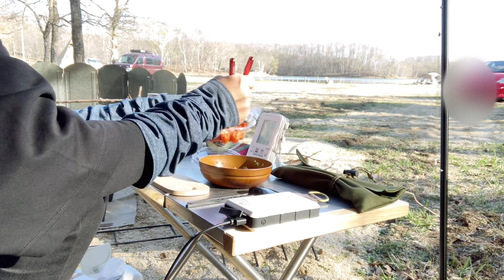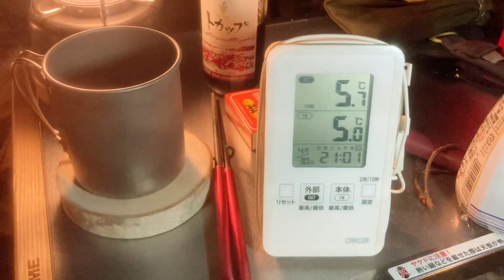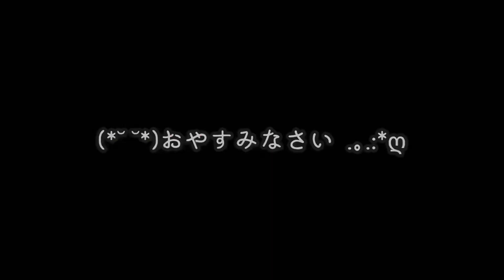北海道アラフォー女子ソロキャンプ⛺️✨厚真大沼野営場✨GWのソロキャンプ様子です😊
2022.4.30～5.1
厚真大沼野営場でのキャンプの様子です😆✨

今回もまたかなりまったり過ごします✨
冬は感じなかったのですが周りが賑やかになったからか
少し孤独を感じました　笑
お時間のある時にまったり見ていただけると
嬉しいです！

⚠テント内での薪ストーブの使用は危険を伴いますので
自己責任で注して使いましょう！！

挿入歌(朝)
「Light to You / Flehmann」

★使用している焚き火台★
「JOY クロカワ・焚き火台」

★他キャンプで使用している物たち★

PASECO　石油ストーブ

［ZIVETALIAN］ 火消し袋
※めっちゃ便利です😆

ユニフレーム焚き火テーブル

クイックキャンプ　アンティークランタン
※電池が長持ちでお気に入りです😄

クイックキャンプ　ハンドル付メッシュテーブル

マミー型シュラフ
※10月からは2枚重ねて使用してます

ミニマライト

YOGOTOペグハンマー

温度計
一酸化炭素チェッカー（PTTech 防災用品 キャンプアラーム 電池付き）
一酸化炭素チェッカー（防災グッズ キャンプアラーム）

※購入リンクはAmazonアソシエイトリンクを

北海道 キャンプ